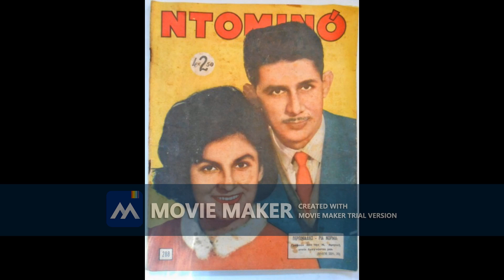ΚΑΨΕ ΜΕ ΚΑΙ ΣΥ. ΒΑΓΓΕΛΗΣ ΠΕΡΠΙΝΙΑΔΗΣ - ΡΙΑ ΝΟΡΜΑ.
ΜΟΥΣΙΚΗ. ΓΙΩΡΓΟΣ ΜΑΝΙΣΑΛΗΣ. ΣΤΙΧΟΙ. ΚΩΣΤΑΣ ΒΙΡΒΟΣ.             ΤΑ ΠΝΕΥΜΑΤΙΚΑ ΔΙΚΑΙΩΜΑΤΑ ΑΝΗΚΟΥΝ ΣΤΟΥΣ ΣΥΝΘΕΤΕΣ, ΣΤΙΧΟΥΡΓΟΥΣ, ΤΡΑΓΟΥΔΙΣΤΕΣ, ΚΑΙ ΣΤΙΣ ΕΤΑΙΡΕΙΕΣ ΑΥΤΩΝ ... ΔΕΝ ΕΧΩ ΚΑΝΕΝΑ ΚΕΡΔΟΣ ΑΠΟ ΑΥΤΑ...